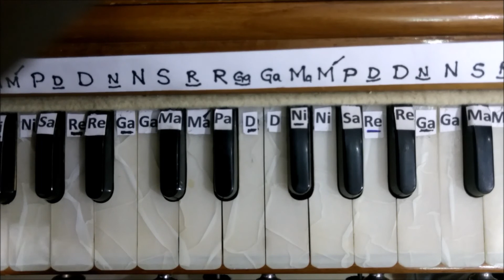Har Jio Nimaniya Tu Maan / Bhai Surinder Singh Jodhpuri ji / Male & Female Scale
Har Jio Nimaniya Tu Maan / Bhai Surinder Singh Jodhpuri ji / Male & Female Scale /  By Jagdish Singh Mumbai

Link for this Shabad
Link for Shabad of Guru Ramdas Sahib Ji